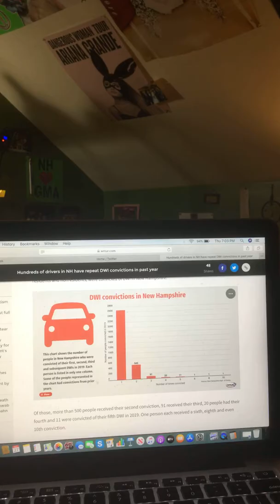Special Report: Hundreds of drivers in NH have repeat DWI convictions in past year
2/27/2020